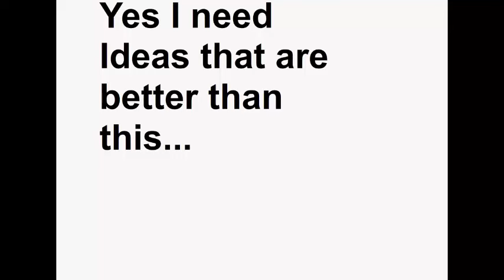You are Illuminarty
I need Ideas m8s